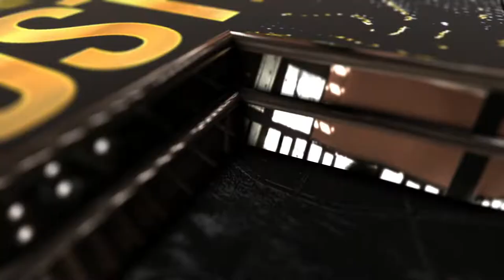Cold War Pistol Only🎖 Clutch Plays, Ninja Defuses, Long-shots & Epic Executions - Montage N°4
That was Close, I'll say one thing you certainly got the Minerals!! ➡️ In this Cold War Pistol Only montage I went full ninja with over 4 ninja defuses + a sick pistol long shot that rivals a sniper shot! Watch how I engage gunfight when playing pistols and you’ll get similar plays in no time

I really hope you enjoy these Clutch Plays, Ninja Defuses, Long-Shots, Epic Executions, Trolling, and more! 💥

🔥  Do you want to run with me:
1. Add me on Activision (ID: JustMeHandguns 4468147)

💬 What's your highest streak of 1 shot kills? Tell me all about it in the comments!

I play Call of Duty with pretty much Pistols only! Videos will include -- Pistol class setups (for those who want to also run Pistol Only) Montages, Best Plays, Stealth/Troll Plays, and much more. Basically, everything centered around using Pistols only in my gameplays.

➡️  Everyone can get a few sick killstreaks here and there with the most OP rifle, but can you actually do it with a pistol? Here, you’ll find full game recaps, blueprint reviews, and guides as well as the infamous pistol only clutch montages 🔥

I hope you go and try out pistol-only yourself and feel how rewarding those 1 shot eliminations are.